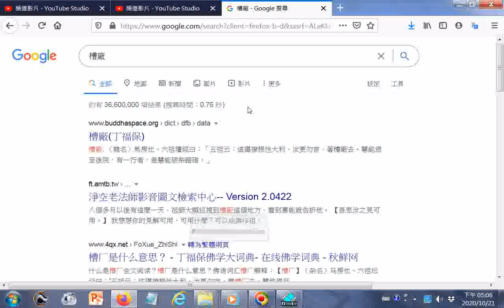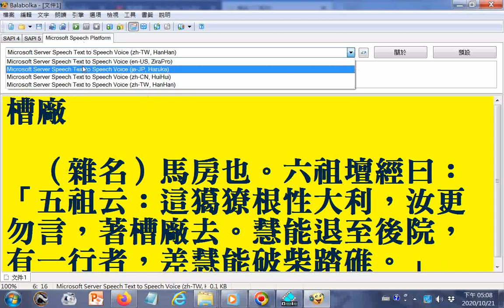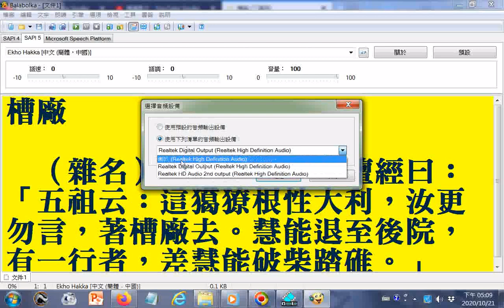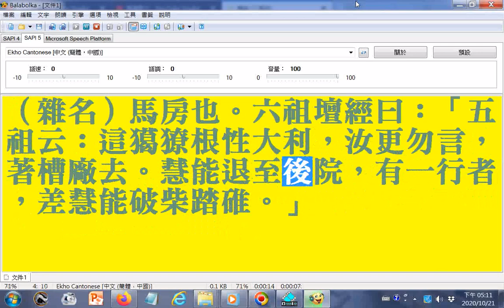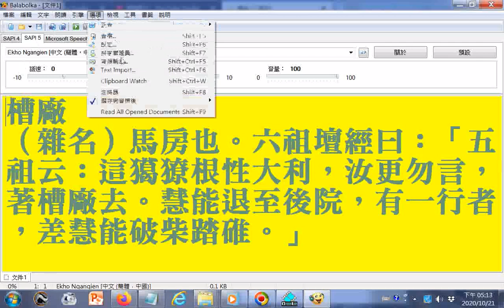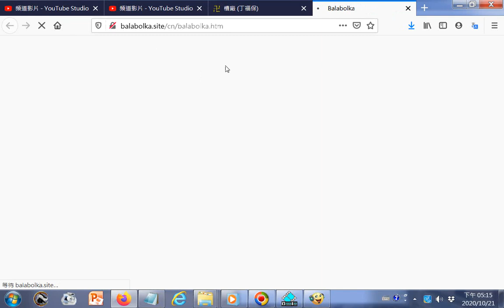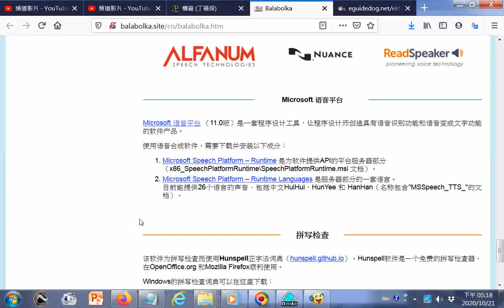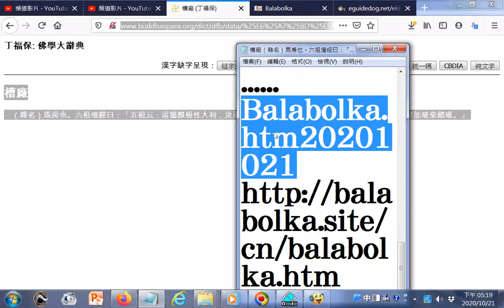+槽廠（雜名）馬房也。六祖壇經曰：「五祖云：這獦獠根性大利，汝更勿言，著槽廠去。慧能退至後院..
有一行者，差(ㄔㄞ)慧能破柴踏碓。」+探索#電腦報讀逐字唸程式Balabolka..wmv